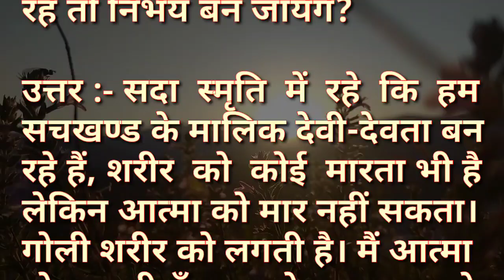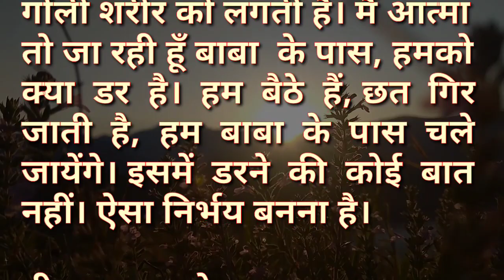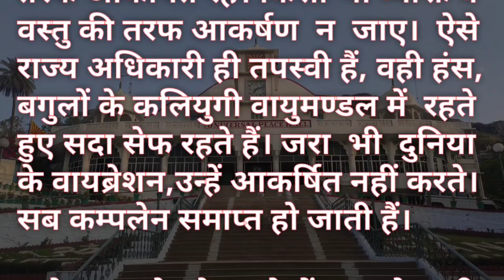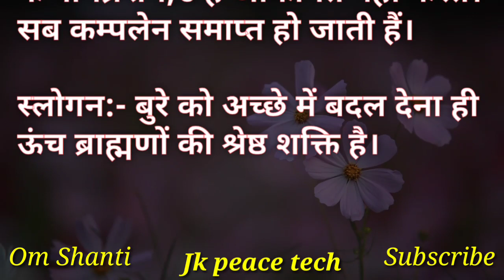Aaj Ki Murali Ka Saar / Aaj Ki Murli With Text / 13 September 2023 / आज कि मुरली / Today Murali